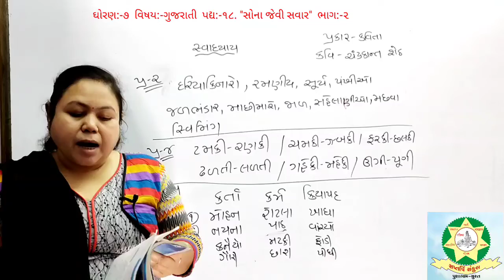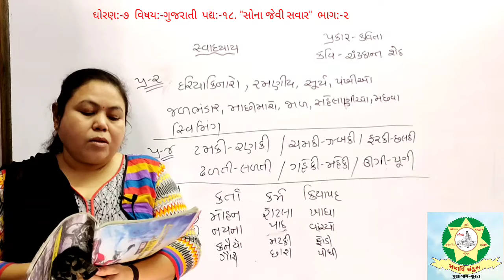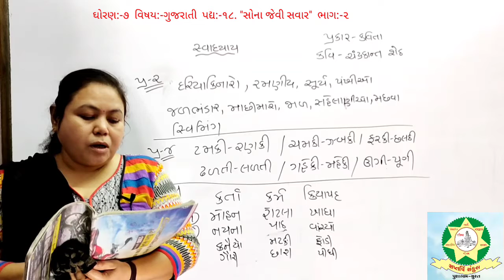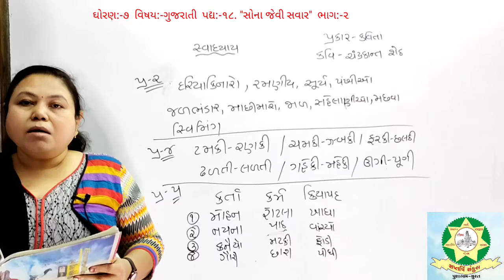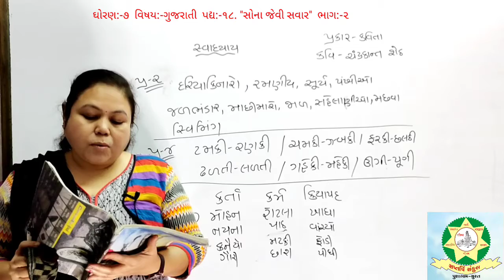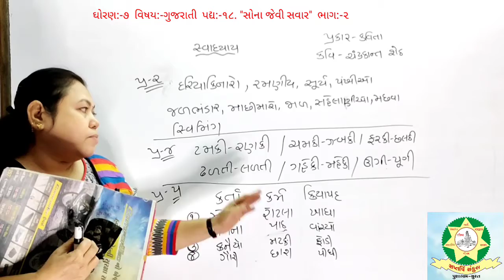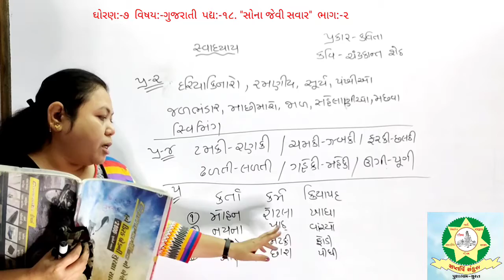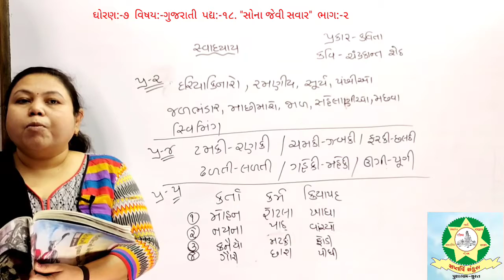Std 7 Gujarati Chap 18 Part 2